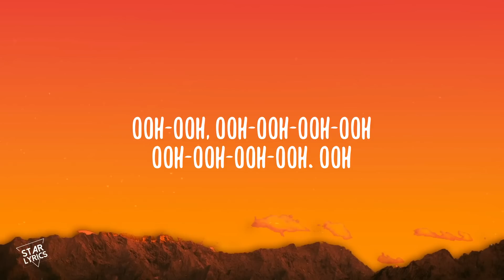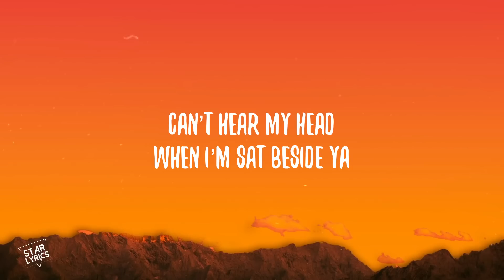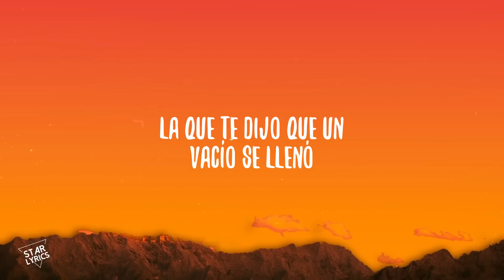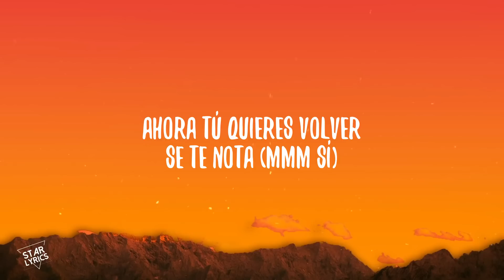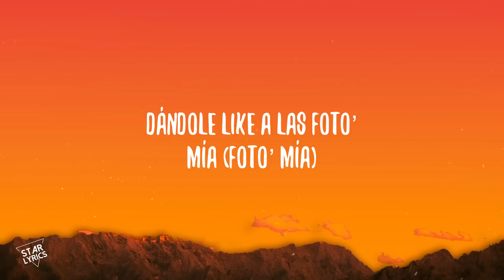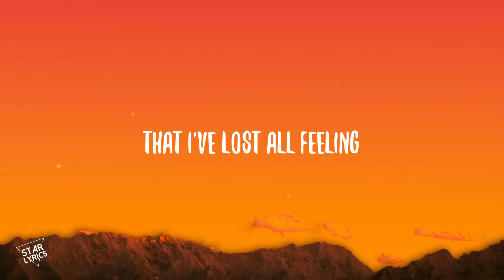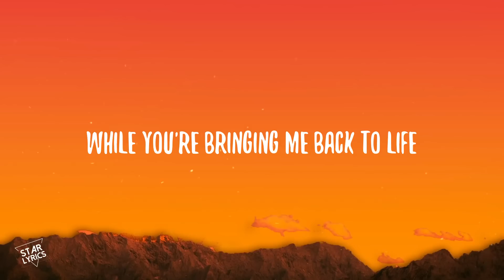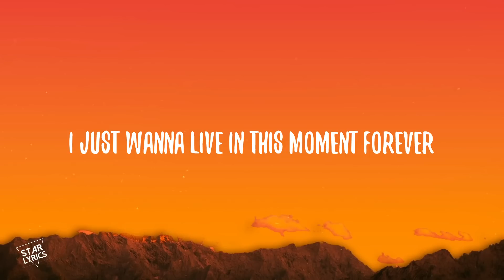keshi - LIMBO (Lyrics) | TQG, Angel Baby...Mix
[Verse 1]
I just been goin' through motions, back and forth like a ocean
I am a fraud, I am the s***, hoping that nobody notice
Bang chest in the morning, head down in the night
Drink less if I wanted, strike up with the light
Myself in the fight, hurt twice but I tried it
No advice for this s***, might die for this s***

[Verse 2]
keshi limbo lyrics,limbo lyrics,english songs,limbo,
songs with lyrics,limbo song,limbo keshi,lyrics,
limbo keshi lyrics,limbo tiktok,songs,

[Chorus]
(keshi) Ooh, but this is all that I am